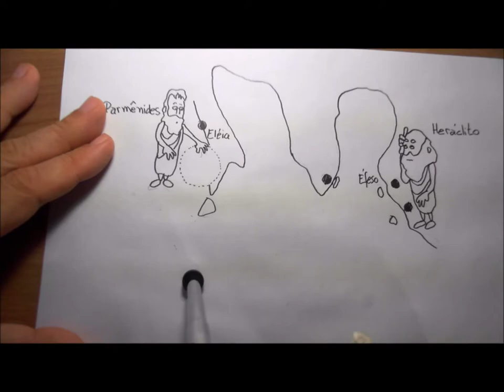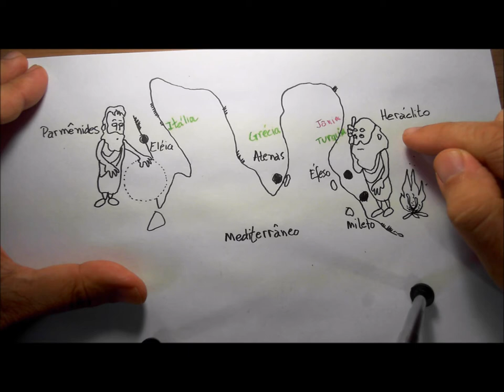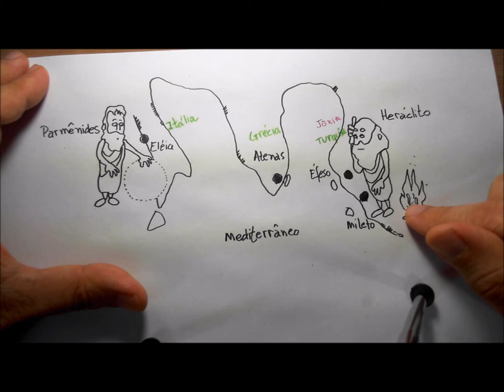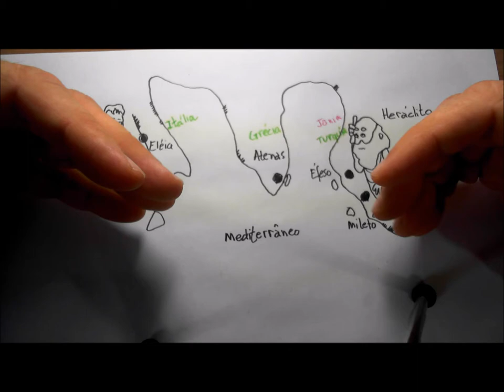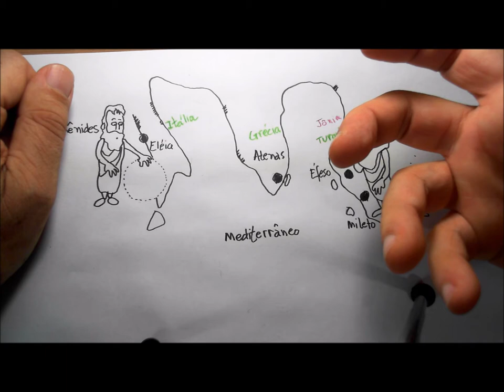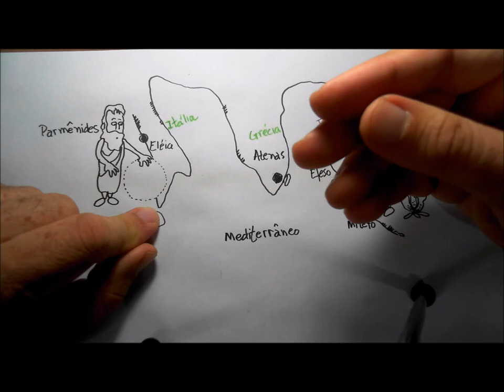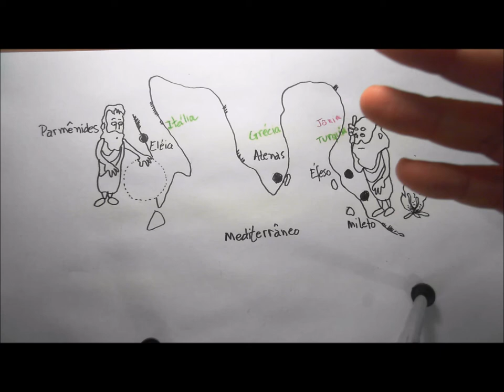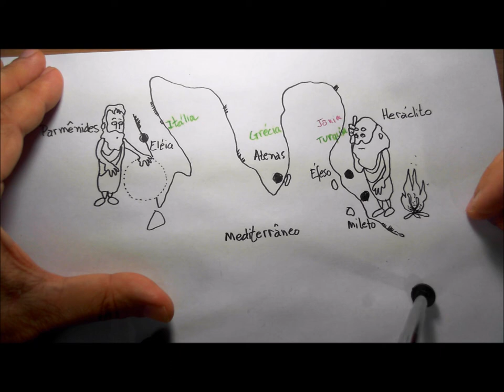Mini Curso de Filosofia 3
Curso de filosofia do filósofo Paulo Ghiraldelli no Facebook e Youtube.